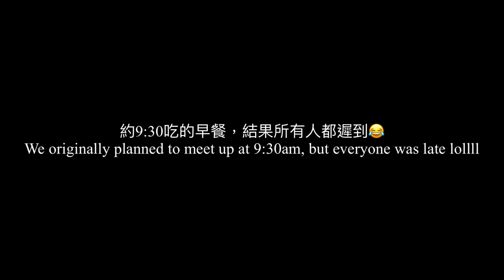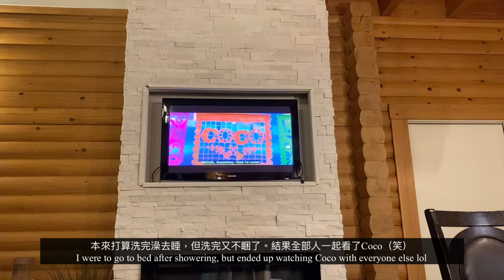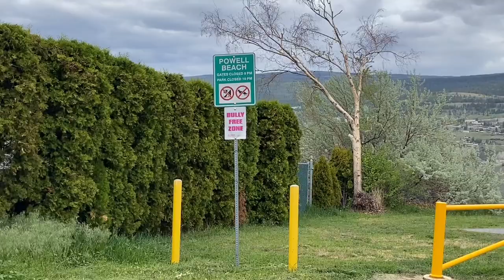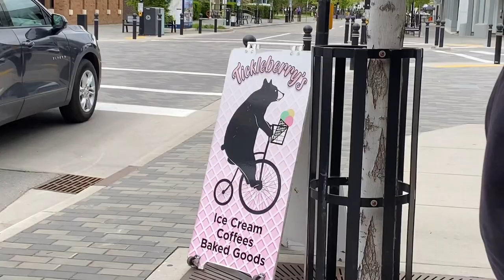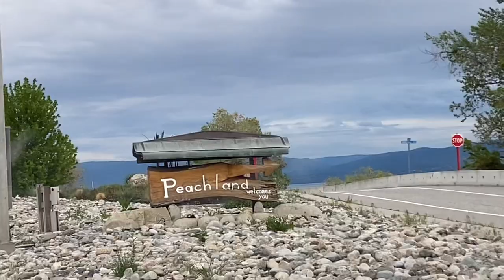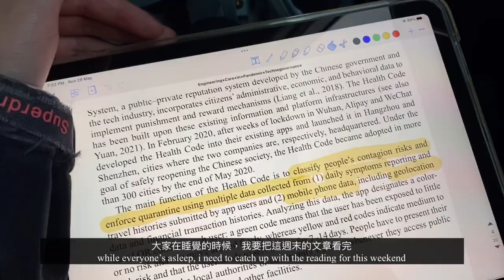Our Road Trip to Okanagan 🚗 🇨🇦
Video recorded and edited by 芽菜 Tung
(1080p is recommended~)